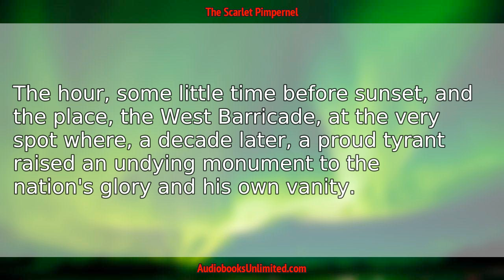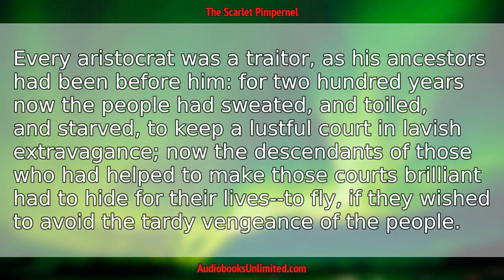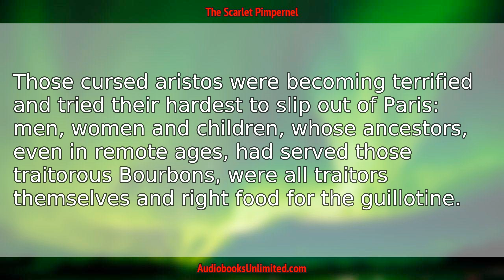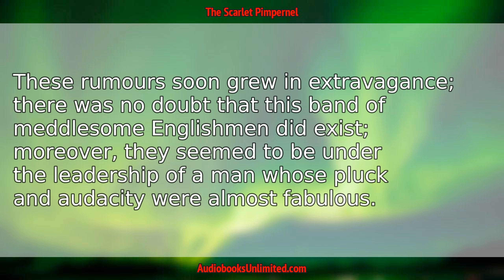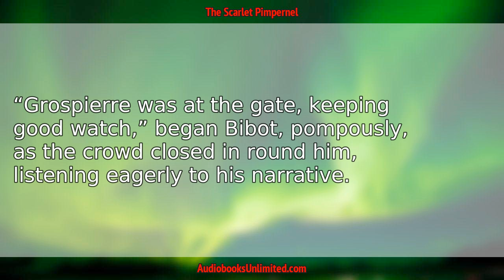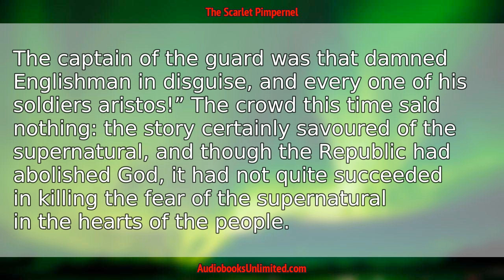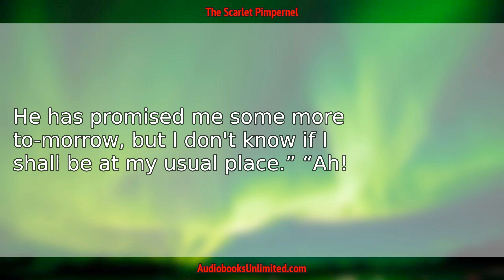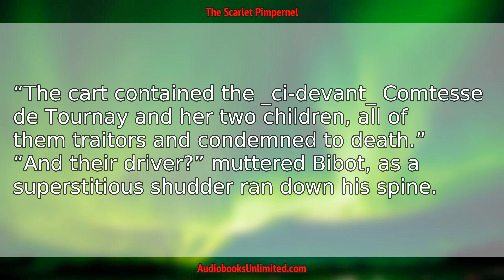The Scarlet Pimpernel Audiobook Chapter 1